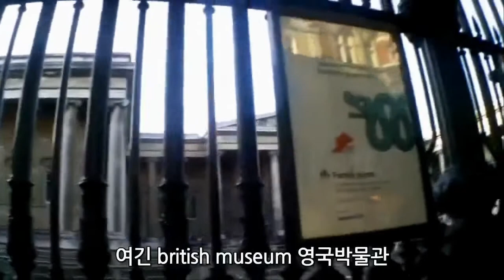세상은 넓고 한국어 능력자도 많다, 현지인이 추천해주는 곳만 가도 바빠 죽겠어, 동네 한 바퀴, 런던은 처음이지? 영국 런던 맛집, 가성비 최고의 저렴한 비빔밥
런던은 처음이지?
런던은 처음이지? 영국 런던 맛집, 가성비 최고의 저렴한 비빔밥, 현지인의 동네 한 바퀴, 세상은 넓고 한국어 능력자도 많다.